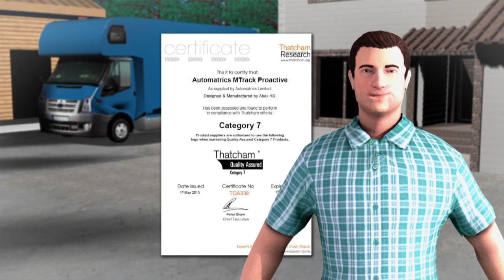Horsebox Security Tracker System from Automatrics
The Ultimate Horsebox Security System provides peace of mind even when other theft deterrent measures fail. The Automatrics MTrack Horsebox tracker system is the only after theft recovery tracker system suitable to secure horsebox's that's approved by the Police through the CPI Secured By Design program. View the Automatrics animated video to see how our horsebox tracking system can outperform all other tracking units. Owners can easily self install and transfer this small long life self powered tracking unit and also receive 12.5% Insurance discount from NFU Mutual Insurers.